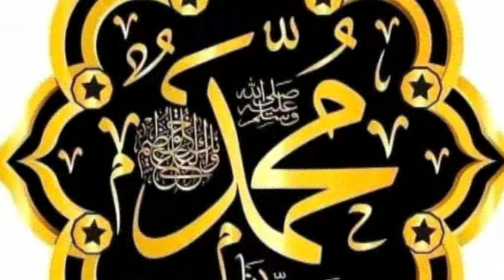Barka da Hawan Arfa Daga Ansarudden Attijjaniyya